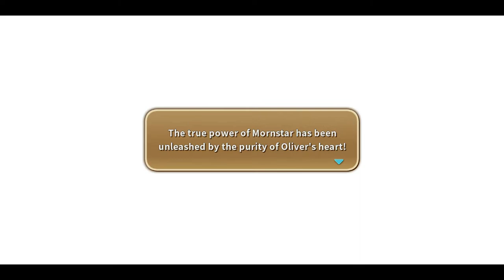Ni no Kuni WotWW R - 71 Miasma Marshes #2 BOSS Vileheart 1 & 2; Shadar's schemes, Boy who wouldn't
Ni no Kuni Wrath of the White Witch™ Remastered - 71 Miasma Marshes #2 BOSS Vileheart 1 & 2; Shadar's schemes, Boy who wouldn't wake up

Formulae Treats Tier 5 016,021,026,031,036,041
Formulae Weapons, Arms, Accessoires 061,071,074,080,096,107&112
Page Other Islands
Horace 05 CLOUDBURST spell